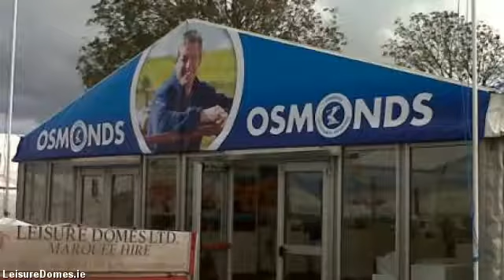LeisureDomes.com - marquee hire limerick - 022 23318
Leisure Domes is the premier marquee hire company located in Buttevant, Co. limerick and servicing all  areas throughout limerick. Supplying personalised marquee hire solutions for all occasions from a  sophisticated wedding, to the largest corporate function to more distinctive of private events.

Through 4 generations & well over a 100 years know-how within the marquee hire business, Managing  Director Gerald Fitzgibbon and his team combine their expertise plus professionalism with a trusted  reputation for value as well as exceptional levels of customer service built over the years.

Our intention is for your occasion to be the absolute best therefore we plan to meet you early in the planning  process talk about your needs in detail. In this way we ensure you get the marquee you want at the  best possible price.

When you are arranging a particular event, an important social or business occasion or a wedding, Leisure  Domes can give you a unique venue in the location of your choice, at any time of the year.

We hire a collection of marquee sizes appropriate for exhibitions, corporate hospitality, music festivals,  country shows, private parties, product launches & weddings.